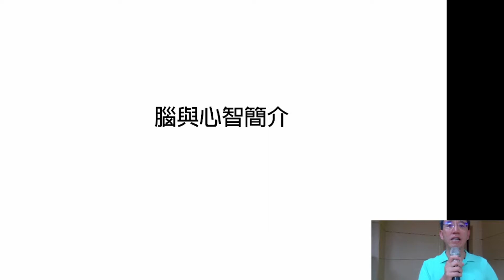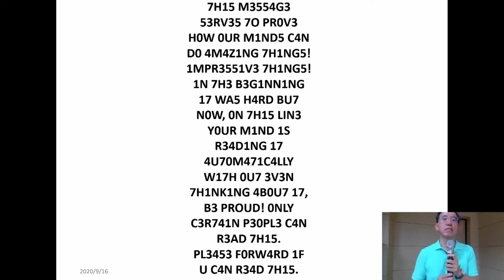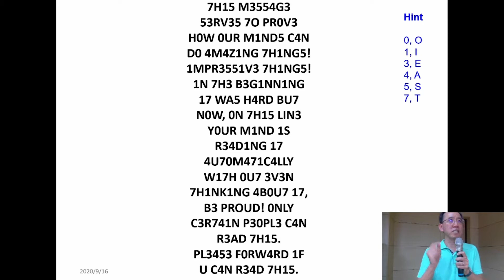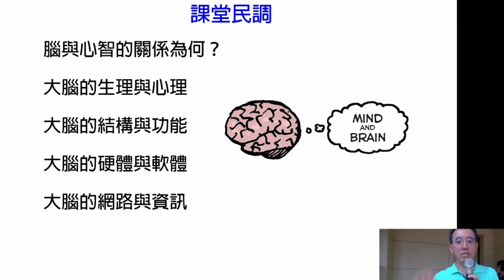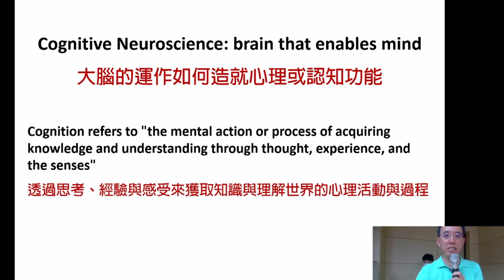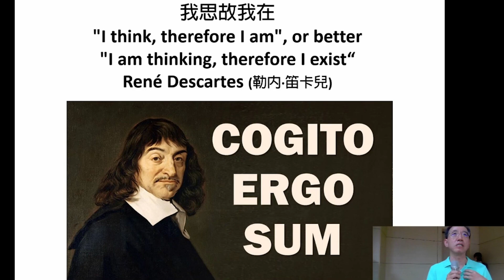10901焦傳金教授當代認知神經科學腦與心智_第1AR講 腦與心智簡介